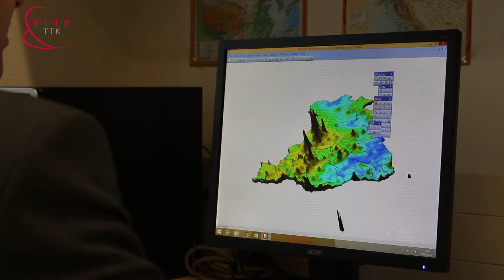Interjú Dr. Gyuris Ferenc geográfussal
ttk.elte.hu